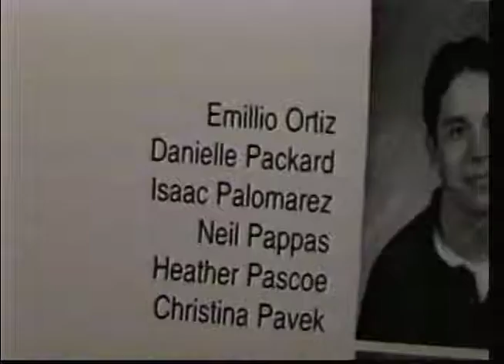Sgt. Isaac Palomarez passes Loveland High for the last time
Sergeant Isaac Palomarez was killed in Afghanistan in spring of 2008. His funeral procession passed right by Loveland High School, where he graduated several years earlier. The LHS ROTC honored him as he passed the school for the last time.